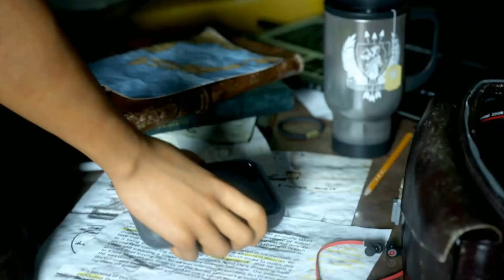The Story of Lara Croft Begins: Lets Play Tomb Raider! Episode - 1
Like this video if you enjoyed it, please leave a comment as well..

Intro - Mocki - Weekend (Jai Wolf Remix)